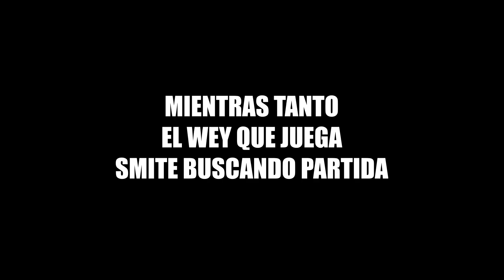El Mejor Garchomp Player del Mundo 🦈🐲| Momentos Graciosos - POKEMON UNITE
Seguimos con mas Pokemon Unite trayendo como siempre un video de humor que espero y les robe un sonrisa. Gracias por el apoyo al canal a todos los que dejan su like y su subscripción

CPU: Intel i5 10600K
GPU: EVGA NVIDIA GEFORCE RTX 3060 12GB GDDR6
MOTHERBOARD: GIGABYTE Z490 GAMING X
GABINETE: GAMDIAS TALOS E2
RAM: 16GB DDR4 T-FORCE DELTA RGB
REFRIGERACIÓN LIQUIDA: COUGAR AQUA 240 ARGB
FUENTE: INWIN 650W 80 Plus Gold PF SERIES P65F
HDD: 2TB SATA3
SSD: M.2 ADATA FALCON
MICRO: Blue Yeti
WEBCAM: Logitech C920